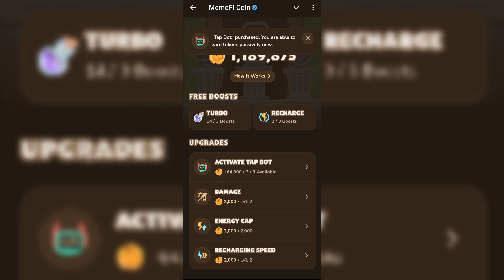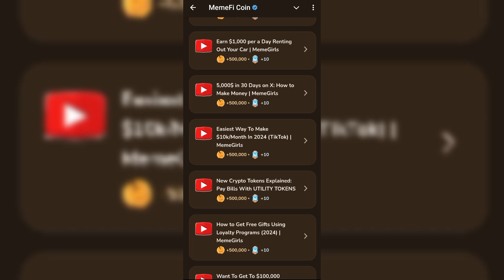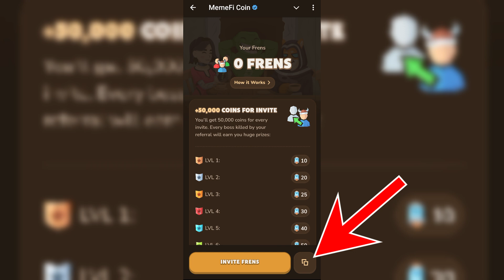Tap and Earn MemeFi Coin - memefi coin কিভাবে কাজ করে- Online Earning 2024 - Memefi Coin Mining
আজকের ভিডিওতে আমরা জানব memefi coin কিভাবে কাজ করে। কিভাবে শুধুমাত্র Tap করে Earn করে MemeFi Coin Mining থেকে। Online Earning 2024 ধারনা নিতে আমাদের সাথেই থাকুন। Earn করুন Enjoy করুন।

🔥 আমাদের টেলিগ্রামে আপডেট পাবেন সবার আগে। বিস্তারিত আপডেটের জন্য জয়েন করুন
✅ হোয়াটসএপ চ্যানেল 👉

✅ More Query
memefi coin কিভাবে কাজ করে
memefi coin kivabe khelbo
memefi coin listing date update
Tap and Earn MemeFi Coin
memefi listing date bangla
memefi listing date release?